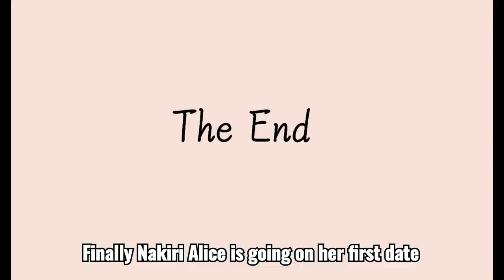First Date Soma and Erina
Title  First Date Soma and Erina

for more soma erina videos please watch here 👉

Fanart

Story & Art by Hiyori chan fanart tribute to my favourite show
This is a video on how soma and erina would date if they were free from the hectic life of totski academy I've worked really hard to create this fanart

Credit to orignal artist
Yūto Tsukuda
Shun Saeki

[Hiyori Chan Artist of Soma & Erina.
Senku and kohaku and many more]

[Forrest Chan Artist of Eren & Mikasa  Berserk and  many more ]

[Anna jeager Artist of Eren x Mikasa and many more]

[Rick Artist of Fairy tail and many more]